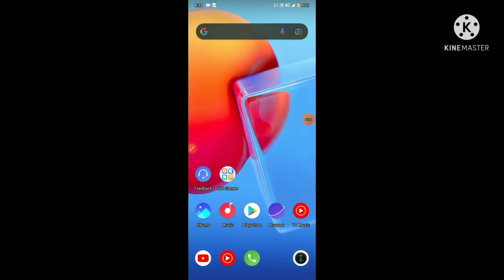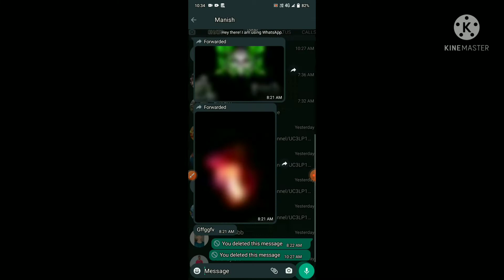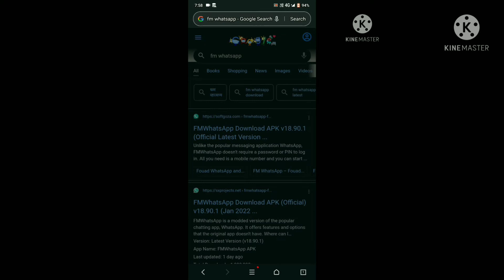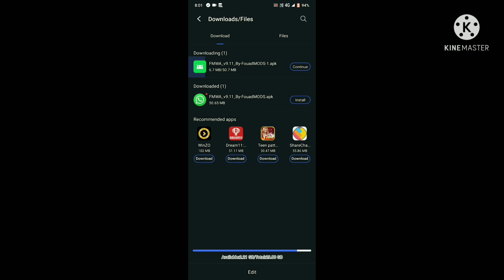Aapne Gf Ka Delete Whatsapp Status 😉😉😉 Kaise Dekhe😘